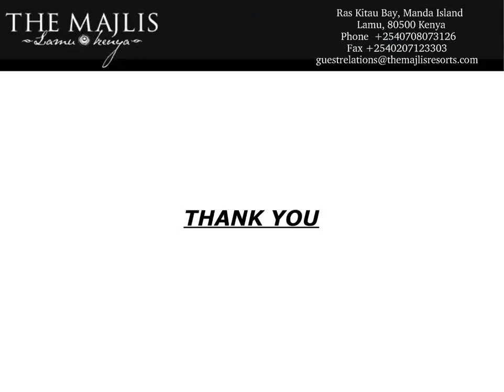East Africa Resorts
Checkout The Majlis' Luxurious East Africa Resorts which offers superb seafront views over the Ras Kitau bay and Shela village.